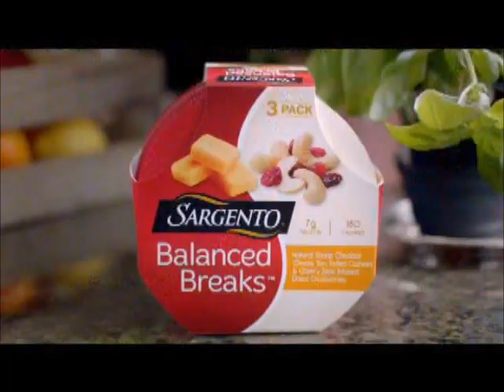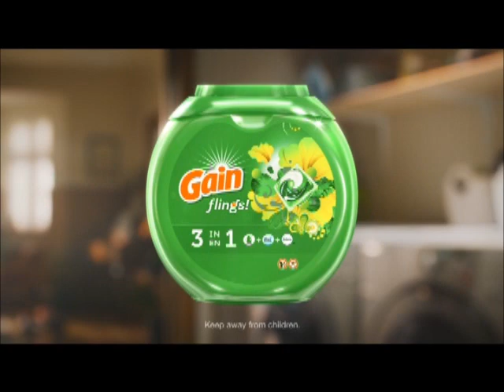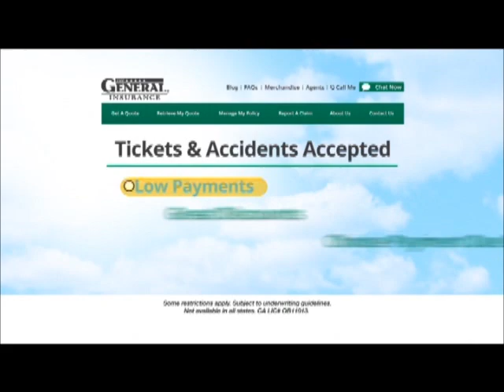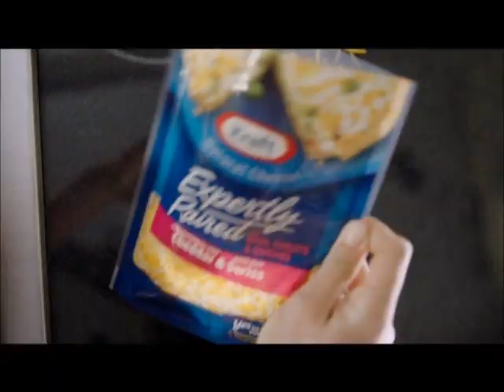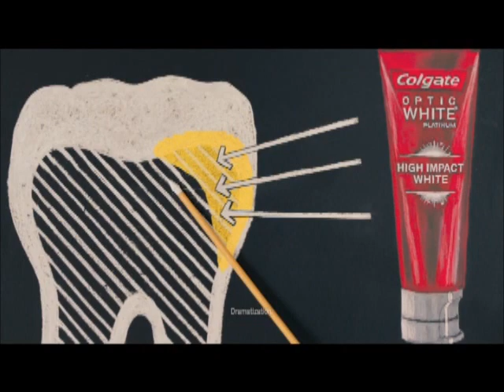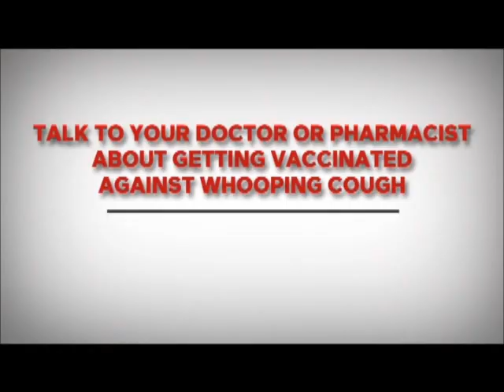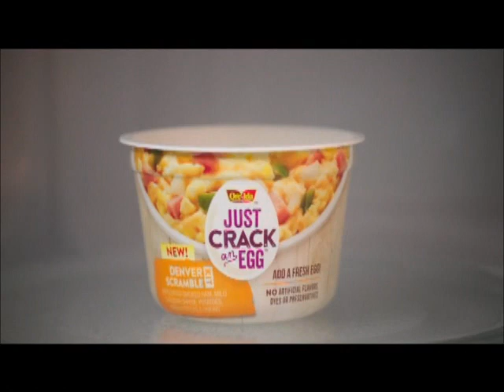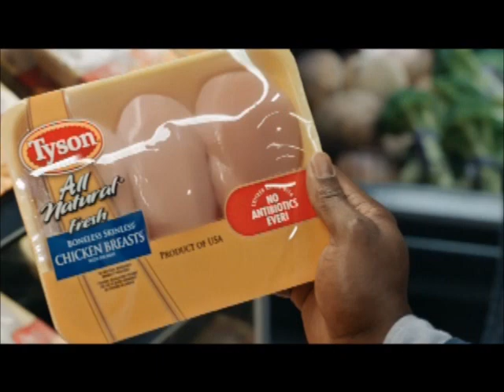WGNAmerica's 'Married With... Children' Marathon commercials (09.15.2018)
As a beloved MWC fan. Never though I'd see it come to WGN!

Get those DVRs ready!